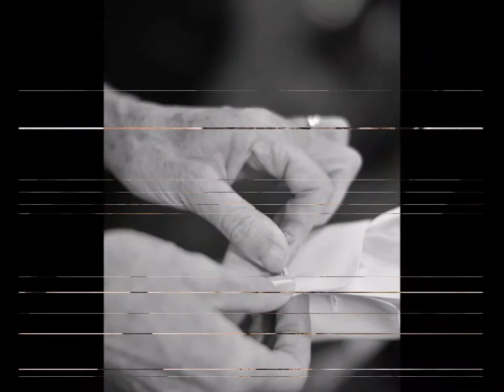Kirsten & Roel - the movie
Huwelijk Kirsten en Roel - pictures by DJL-Photography